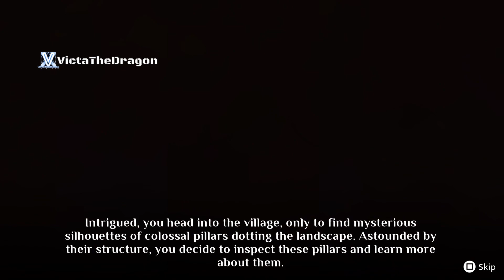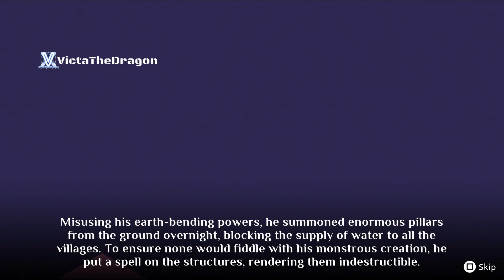Mystic Pillars Remastered All Cutscenes (Subtitles)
Welcome to Mystic Pillars Remastered! Join me on an epic journey through this beautifully remastered puzzle-adventure game. In this series, I'll provide a comprehensive walkthrough gameplay that includes solving intricate puzzles, navigating through stunning locations, and uncovering the rich lore of the game. Get ready to immerse yourself in captivating cutscenes that enhance the narrative experience.

But it's not just about solving puzzles; brace yourself for intense boss fights that will test your strategic thinking and problem-solving skills. From mastering the intricate mechanics to unraveling the mysteries hidden within, I'll guide you through every aspect of the game.

Stick around until the end to catch all the thrilling action of the end credits and celebrate the completion of this remarkable journey. Plus, I'll be sharing useful guides and tips to help you overcome any challenges you may encounter along the way.

Are you ready to embark on this mesmerizing adventure?